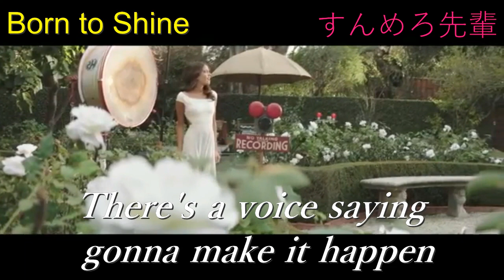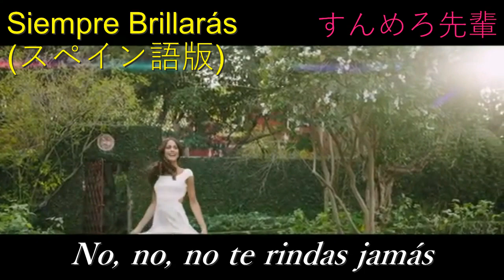アルゼンチンから世界へ 2分20秒で見るTINI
既にご存知の方も少なくないでしょうが、アルゼンチンが生んだ歌姫、TINIことMartina Stoesselを紹介します。
歌手から女優、モデルまで務め、歌声と美貌の才色兼備の22歳。
先日のリベルタドーレス決勝でも歌ってましたし、サッカーとの関わりも深いです。
アグエロ笑笑笑笑笑笑笑笑